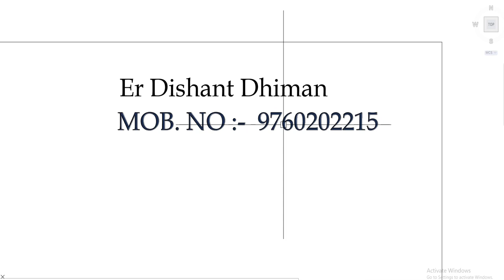Rental With Residence House Plan